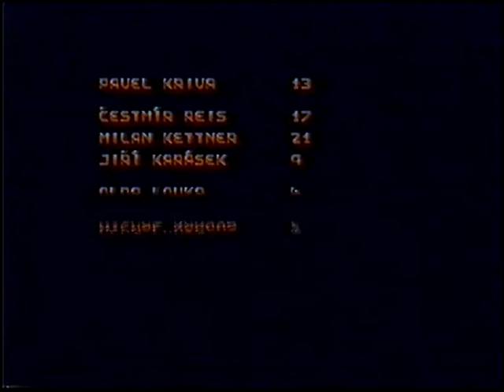Hokej Stadion Slavia 11.12. 1991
Zápas mezi HAKL - ČKD Polovodiče   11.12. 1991